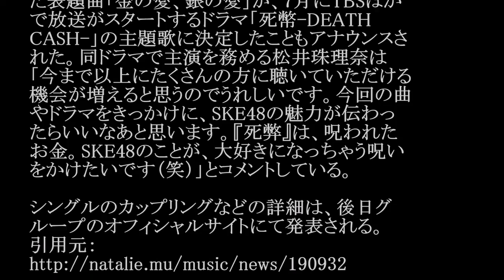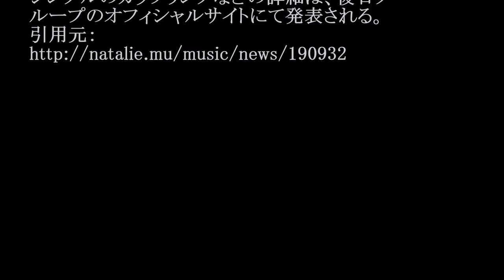SKE48／金の愛、銀の愛 (ドラマ「死幣-DEATH CASH-」主題歌) #02 JPnews禅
◆PV・MVはコチラから↓
第8回AKB48選抜総選挙速報結果にHKT48指原莉乃が号泣！「ファンに申し訳ない」
AKB48選抜総選挙 2016　16位小嶋陽菜（にゃんにゃん仮面）のコメント
SKE48、新公演‹重ねた足跡›で松井珠理奈主演ドラマ『死幣 -DEATH CASH-』主題歌リリース発表
◆pr
紹介の連鎖が永遠に続く　㊙人脈活用術

SKE48のニューシングル「金の愛、銀の愛」が8
月17日にリリースされる。

これは昨日6月14日に愛知・SKE48劇場にて実
施されたSKE48チームSの新公­演「重ねた足跡」
のアンコールにてサプライズ発表されたもの。ま
た表題曲「金の愛、銀­の愛」が、7月にTBSほか
で放送がスタートするドラマ「死幣-DEATH
CASH-」の主題歌に決定したこともアナウンスさ
れた。同ドラマで主演を務める松井­珠理奈は
「今まで以上にたくさんの方に聴いていただける
機会が増えると思うのでうれし­いです。今回の曲
やドラマをきっかけに、SKE48の魅力が伝わっ
たらいいなあと思い­ます。『死弊』は、呪われた
お金。SKE48のことが、大好きになっちゃう呪い
をかけ­たいです（笑）」とコメントしている。

シングルのカップリングなどの詳細は、後日グ
ループのオフィシャルサイトにて発表され­る。

・ Recommended

お勧め動画

公式
カラオケ
揚江美子
白川由美
世界一難しい恋
加藤優
ネイトロビンソン
アリゲーターガー
クリエイターズファイル
イチロー
エイシンヒカリ
スーパーで踊る青学生 美魔女 テレビ多数出演の美魔女（45）が不倫相手と保育園詐欺！豪遊の私生活
松岡茉優